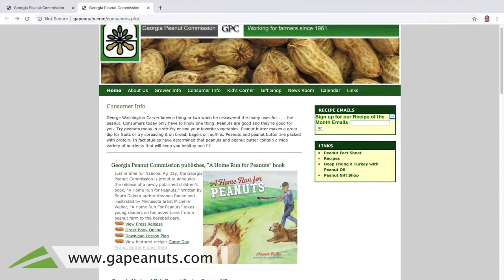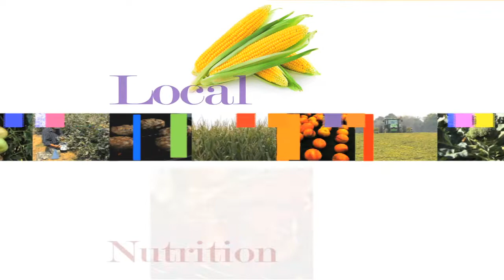Meals from the Field – Take Me Out to The Ballpark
BASEBALL FELL VICTIM TO THE CORONAVIRUS, TOO. Spring training of course was cut short, opening day postponed, as well. However, that all happened after Ray D'Alessio finagled his way past the gates for what he dubbed, "Meals from Truist Park". com and click on “Recipes”